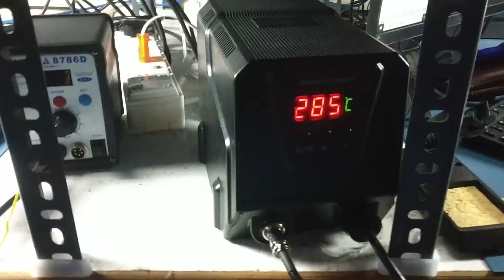DESOLDERING STATION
HP ELECTRO TECH,
INDUSTRIAL ELECTRONICS  SALES & SERVICES,
TIRUPUR,